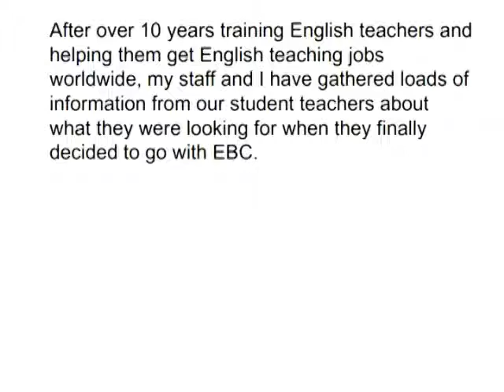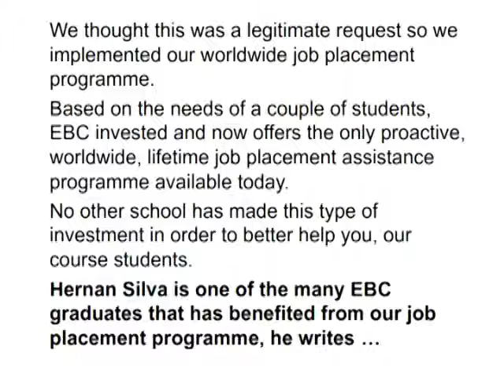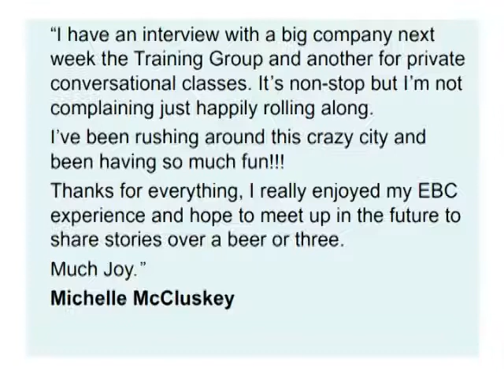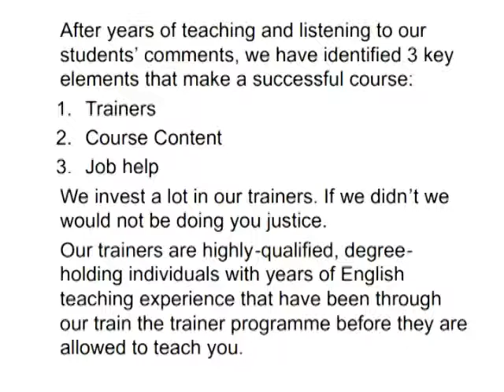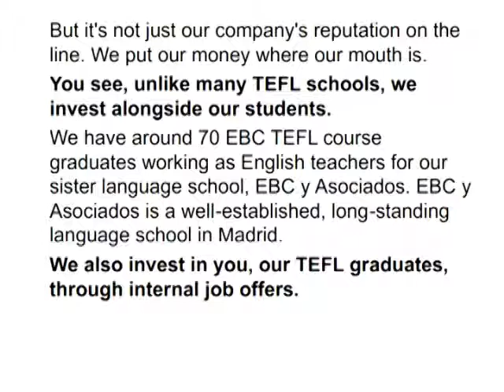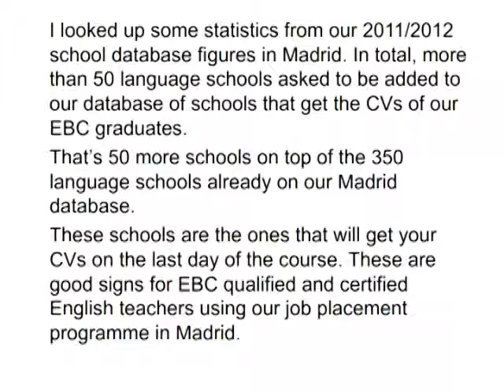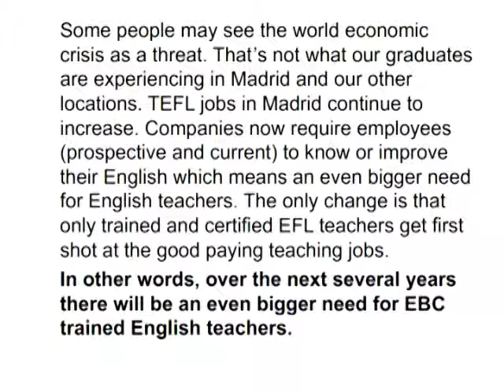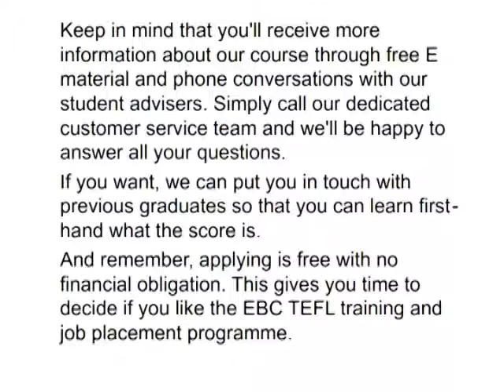How to choose the best TEFL course and TEFL job prospects around the world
EBC International TEFL Certificate. Your home away from home for teacher training and jobs. Listen to Jim Ross, EBC's TEFL course Director talk about: How you help us improve, EBC invests in your ideas, Lifetime job placement, Quality and accreditation, Be practical not theoretical, Growth from quality and honesty, Our international job network, What makes a great TEFL course, Unrivalled job placement, EBC tells it how it is, We invest in our graduates, Our humble beginning, EBC on the TV, Worldwide support network, No jobs! Get Real!!, Choosing the right course, Today's TEFLprospects, Your training and job await